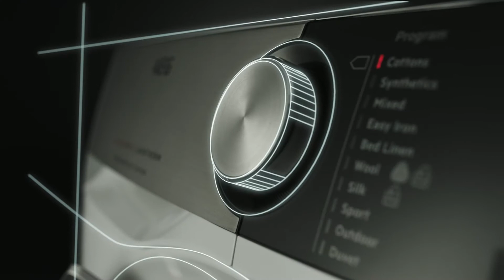Dryers AEG - Silk drying - AbsoluteCare technology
You can dry all silk garments with all AEG dryers which has
 AbsoluteCare technology inside.